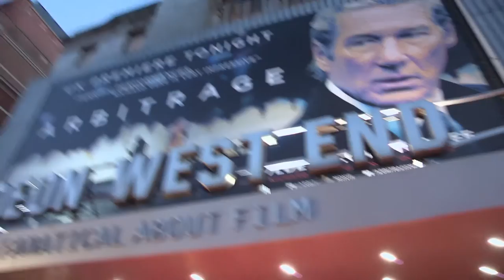Arbitrage - UK Premiere - Interviews with Richard Gere, Nicholas Jarecki & Mohammed Al Turki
At the UK Premiere of Arbitrage Premiere Scene's Claire Bueno and Anthony Bueno find Officer and A Gentleman star Richard Gere was as charming off screen as on. Join us as we interview director Nicholas Jarecki about exploring the imperfections of his film's anti-hero, executive producer Mohammed Al Turki about the thrill of watching Susan Sarandon and Richard Gere on set, and Gere himself shows his interest in delving a deeper into the floored character of Robert Miller though not before proving he was a gentlemen, ensuring presenter Claire was nice and warm!